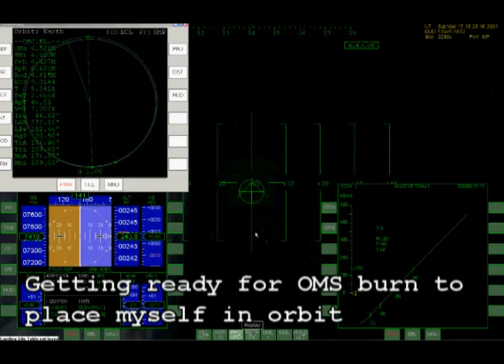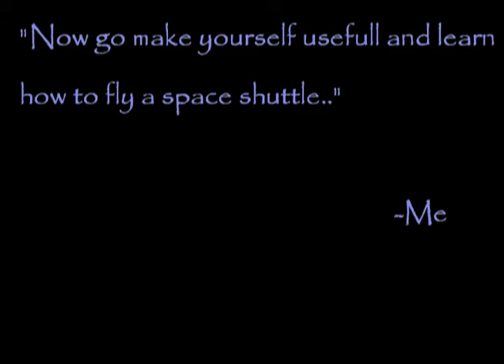Orbiter 2009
just flyin the space shuttle, whatever..Haha... awesome and realistic sim developed by Martin Schweiger.  I have only so much time in my day to learn space flight mechanics so just relax and enjoy the video.